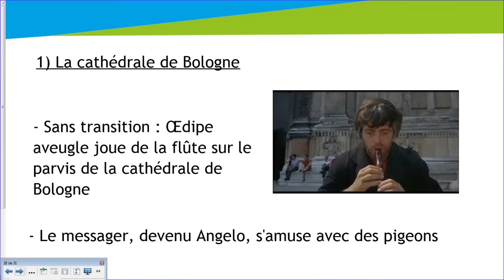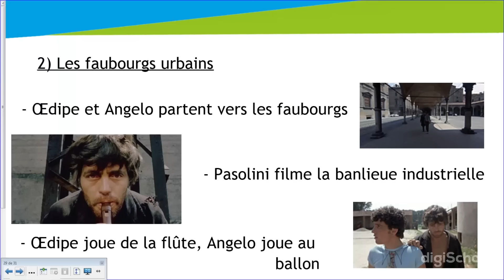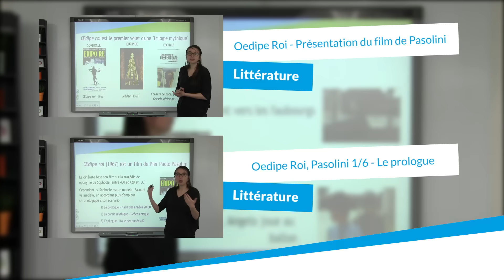Oedipe Roi de Pasolini 6/6 : L'épilogue - Littérature - digiSchool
➽ Retrouvez le chapitre sur Oedipe Roi Résumé du film de Pasolini L'épilogue :
pour toujours plus d'infos sur le bac !

Nous retrouvons notre professeur de littérature terminale L dans cette vidéo sur Oedipe Roi de Pasolini l'épilogue. Pour cela, elle va nous parler de la cathédrale de Bologne, des faubourgs urbains et du retour d'Oedipe aveugle.